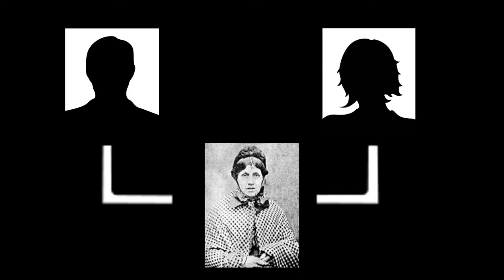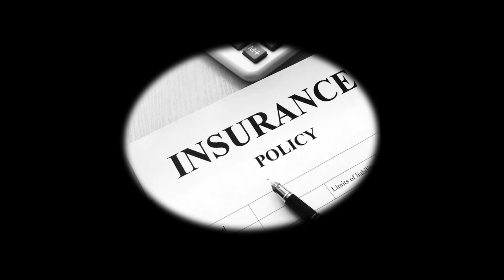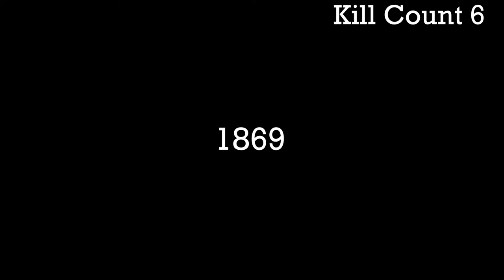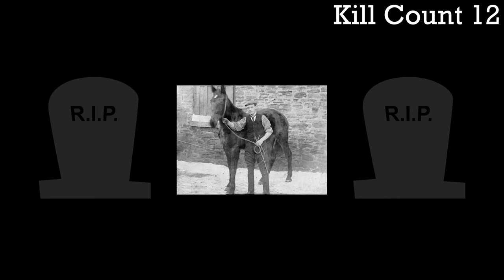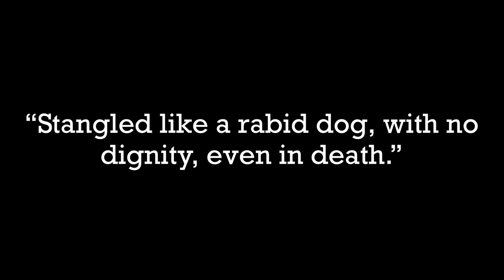The Life of Mary Ann Cotton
Welcome to this documentary on the life of the first female serial killer. Me and one of my friends discuss the life of Mary, each person that died around her and the many husbands she had over her life.